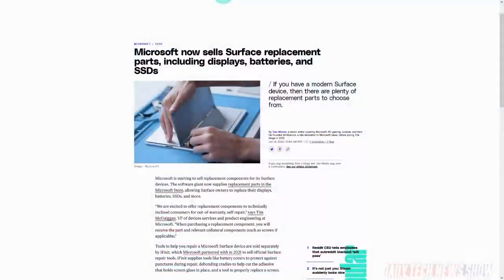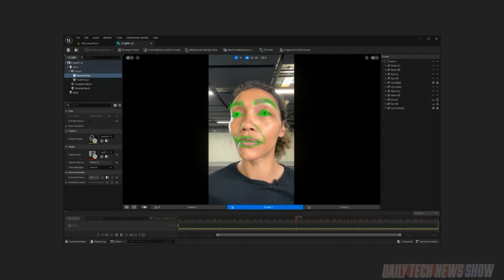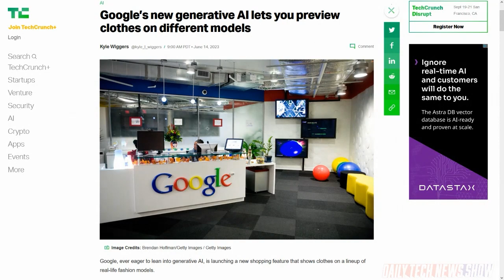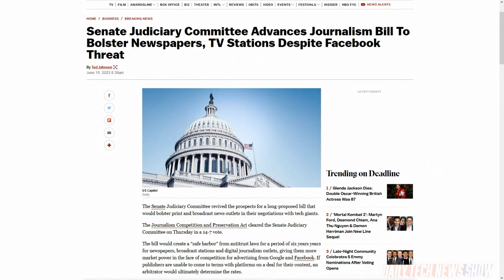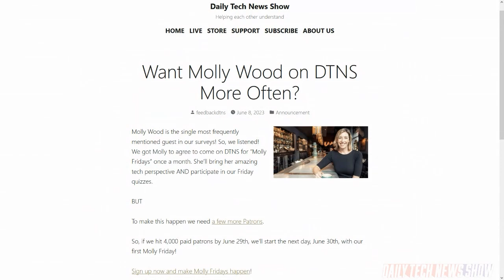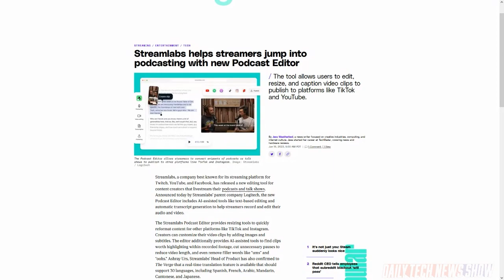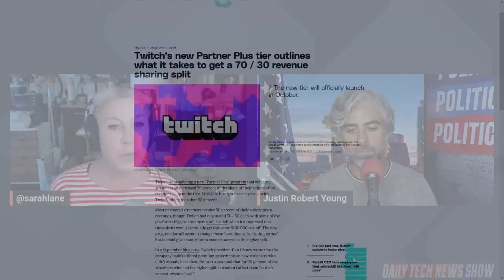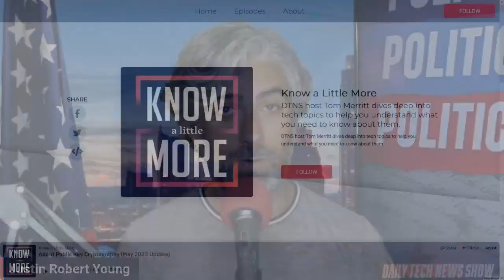As the Journalism Crumbles? - DTNS 4542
Epic released a new tool called MetaHuman Animator that captures an actor’s facial performance using an iPhone, that then creates your “MetaHuman” in the Unreal Engine using local GPU hardware within “minutes.” Thursday the US Senate Judiciary Committee is resurfacing The Journalism Competition and Preservation Act, a proposed bill designed to help print and broadcast news outlets in their negotiations with tech giants. Streamlabs released a new podcast editing tool called Podcast Editor. It includes machine-assistance like text-based editing and transcript generation.

Starring Sarah Lane, Justin Robert Young, Roger Chang, Joe.

Today’s guest:
Justin Robert Young

Next guest:
Robb Dunewood